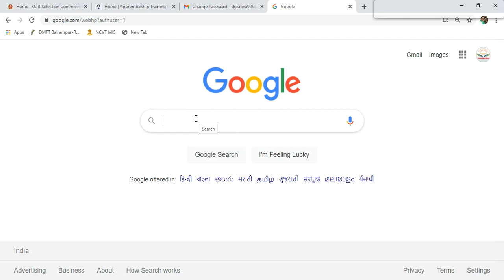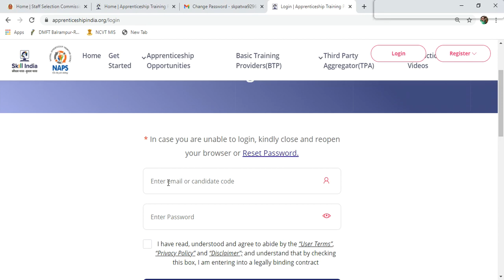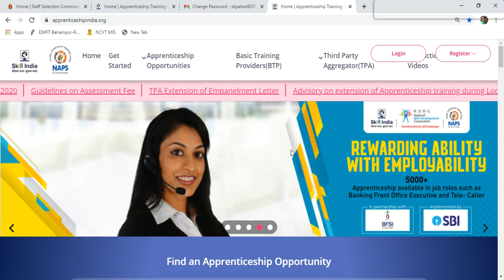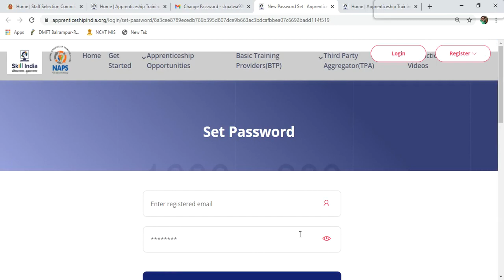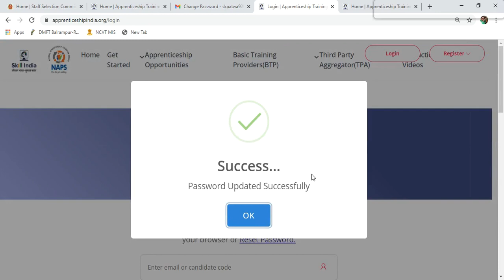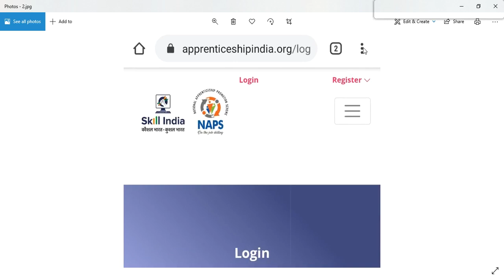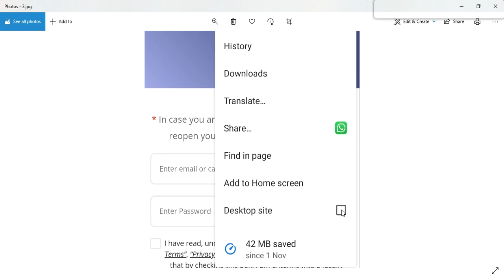How To Change New Apprentice Profile Password Apprentice New Portal Invalid Email Id Problem Solved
How To Change New Apprentice Profile Password

New ITI Apprentice Portal
Login Id And Password
Reset Forgot Password